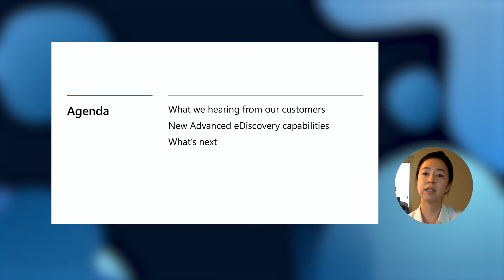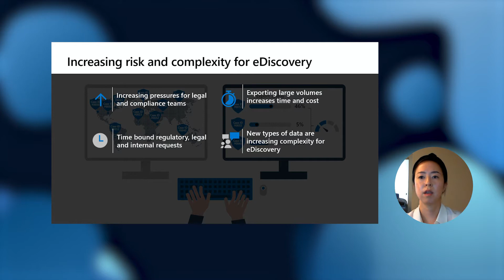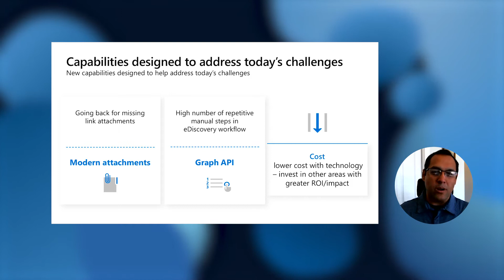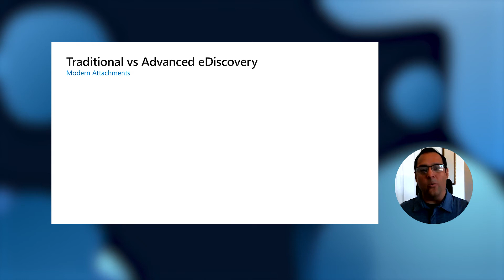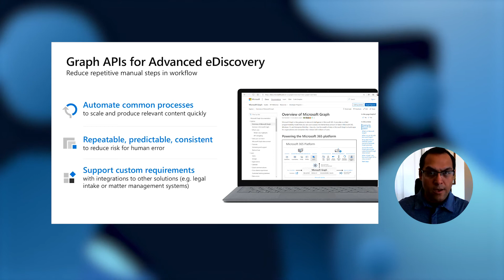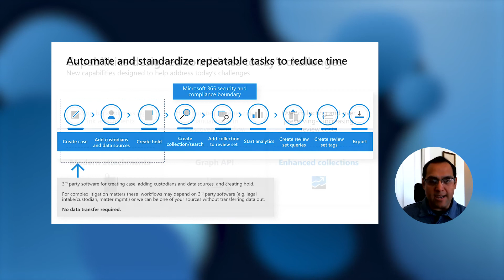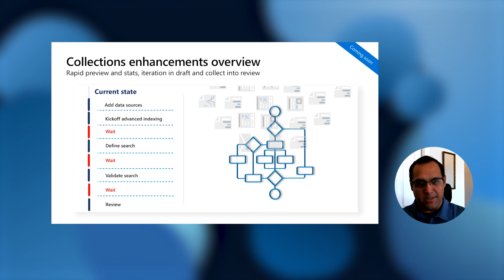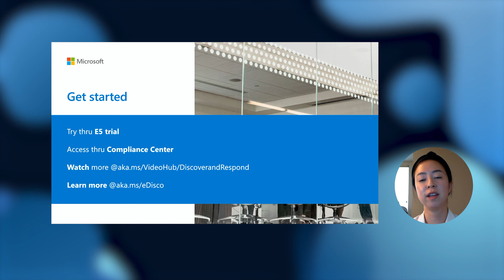Efficiently respond to regulatory, legal and internal obligations with Advanced eDiscovery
Learn how to efficiently respond to regulatory, legal, and internal obligations with Advanced eDiscovery.